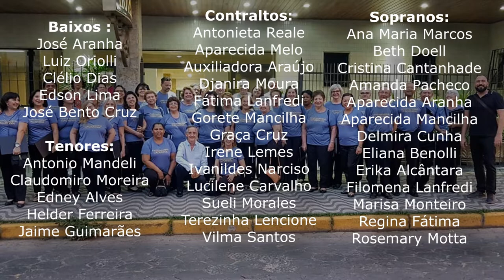Apenas Mais Uma de Amor - Coral Municipal de Caçapava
Canto Coral na Quarentena #5
Musica: Apenas Mais Uma de Amor / Lulu Santos/ Arr. Edu Lakshevitz

CORAL MUNICIPAL DE CAÇAPAVA -SP -  15 anos 2005/2020
Regente: MARCIO FARIA
Piano: HELENA XAVIER
Percussão: FRANCISCO ROCHA
Edição e Masterização: GERSON ZOH